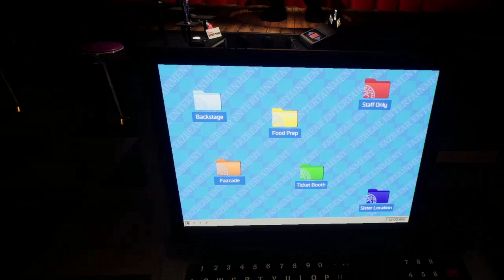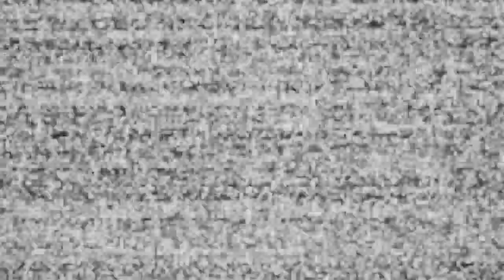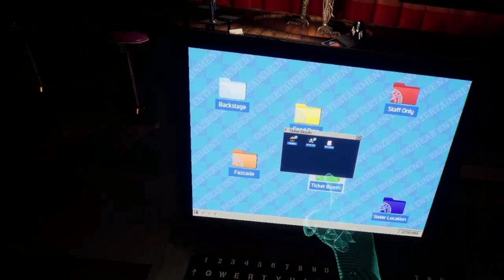ENNARD JEST PRZERAŻAJĄCY!!.. - Five Night's at Freddy's Help Wanted 2 [07]